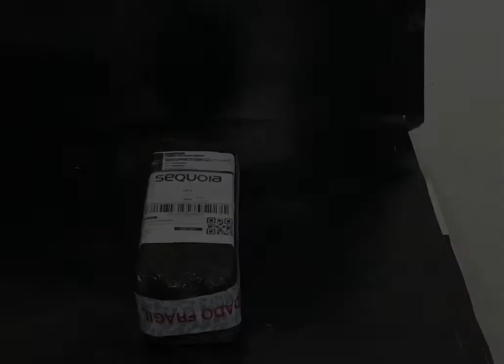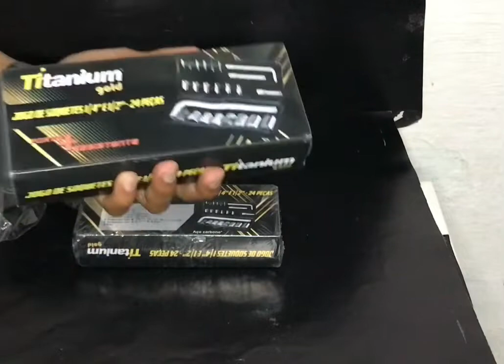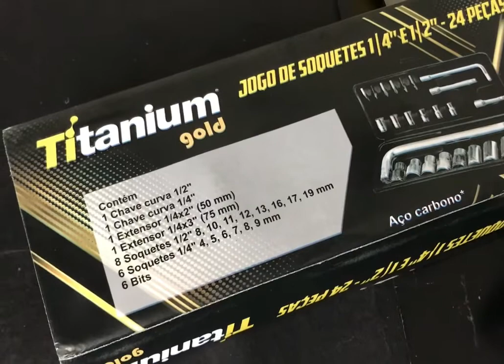MEGA UNBOXING! IMPORTANDO DO ALIEXPRESS | SEJA SEU PRÓPRIO PATRÃO!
No Canal procuro ajudar todos os iniciantes na importação. Trazendo aqui vídeos todas semanas de UNBOXING de produtos que trabalho na revenda aqui na minha região. ✅🔥

NO VÍDEO DE HOJE IREMOS MOSTRAR O UNBOXING DE PRODUTOS BARATOS DA SHOPEE PARA VOCÊ ESTÁ COMPRANDO E REVENDENDO NA SUA REGIÃO !!

APROVEITE ESSAS DICAS E COMPRE ESSE PRODUTO COM O MENOR PREÇO PARA VOCÊ ESTAR REVENDENDO E GANHAR MUITO DINHEIRO 💰💰🤑🤑

⚠️ SE CADASTRE NA CUPONOMIA PELO NOSSO LINK E GANHE R$ 5,00💵 NA SUA CONTA !⚠️😱

Use a Cuponomia nas suas compras na internet e ganhe CASHBACKS dinheiro de volta a cada COMPRA e simples e fácil ganhar dinheiro de volta com a CUPONOMIA!! 💰💵

Link dos Produtos mostrado no Vídeo ⤵️

Case para Smartwatch ⤵️

Máquina T9 com indicador de bateria de Led ⤵️

Máquina Wmark Ng108 ⤵️

🚨 *TUDO R$16,90 FRETE GRÁTIS*
Se você já comprou estará R$22,96
Relógios
Fones e muitos outros produtos!
✔️*Adicione 3 produtos no carrinho e finalize a compra!*

✅Válido somente para esta pagina👇🏽